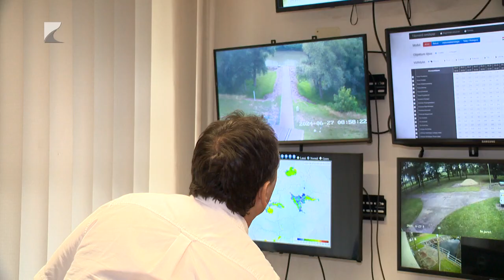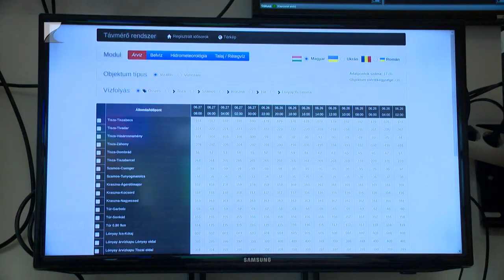Aszály és belvíz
Aszály, és belvíz is jellemzi a Felső-Tisza-vidéki Vízügyi Igazgatóság működési területét. Míg a hirtelen lezúduló nagy mennyiségű csapadék miatt egyes helyeken belterületi védekezésre van szükség, addig a folyók vízállása alacsony, egyes területeken pedig vízhiány jellemző.